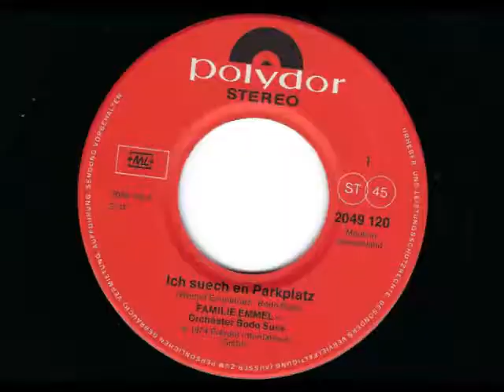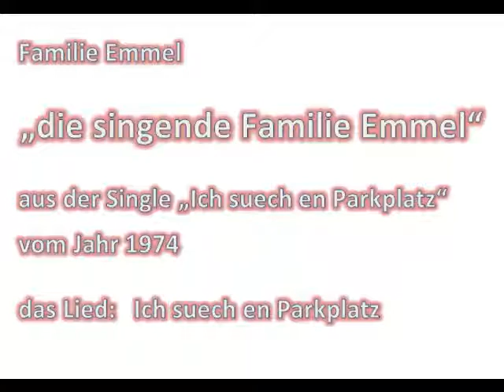Familie Emmel "Ich suech en Parkplatz"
Den Titelsong der gleichnamigen Single aus dem Jahr 1974
von der "Singenden Familie Emmel" aus der Schweiz